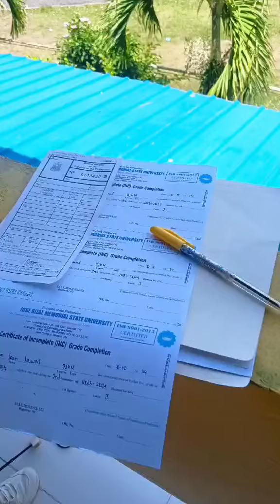Mini Vlog Serye ✨ Por todeeeey bidyow daaay oooh!